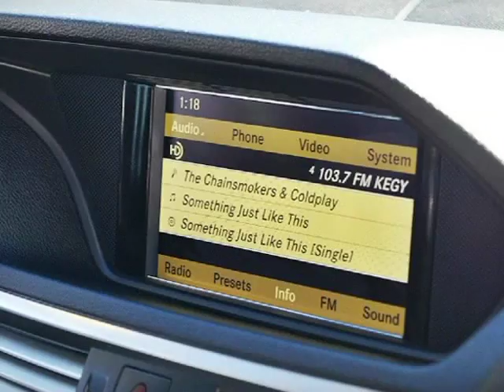2011 Mercedes-Benz E-Class E350 Sport 4Dr Sedan RWD w/Paddle Shifters (San Diego, California)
3757 Midway Drive
San Diego